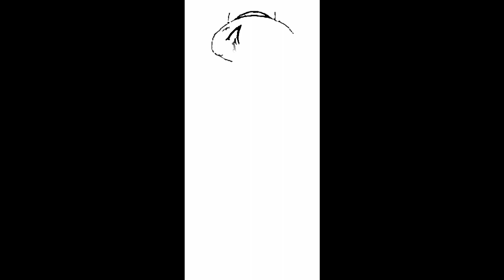DRAWING AND COLORING Monkey D.Luffy one peace - for kids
DRAWING AND COLORING Monkey D.Luffy - for kids drawing and coloring pocoyo and friends - drawing for kids